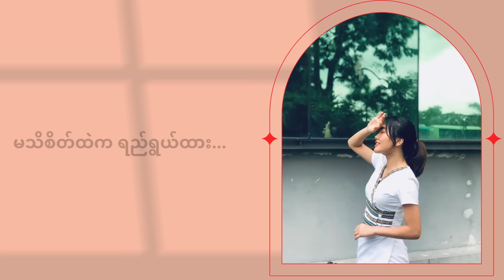စိုးစိတ်တိုးတိတ်လွမ်းချိန်- Ester Dawt Chin Sung